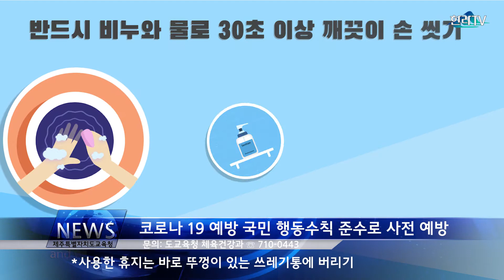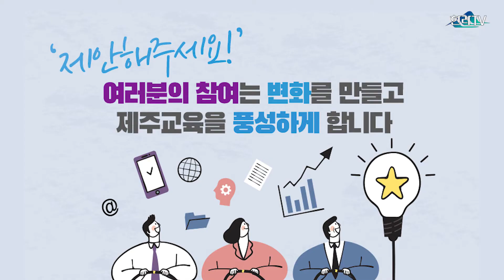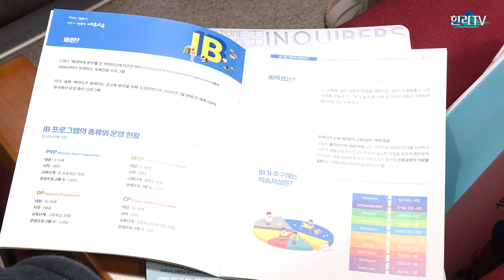제주특별자치도 교육청뉴스 7월3주차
1. 코로나19 예방 국민 행동수칙 준수로 사전 예방
 - 휴지나 옷소매로 가리고 기침이나 재채기 하기,
 - 사용한 휴지는 바로 뚜껑이 있는 쓰레기통에 버리기
 - 반드시 비누와 물로 30초 이상 깨끗이 손씻기
 - 학교가 끝난 후나 주말에는 노래방, PC방 등 다중이용시설 방문 자제 하기
 - 부득이한 경우를 제외하고 모임이나 여행은 삼가 하기
 - 코로나19 의심증상이 있으면 가까운 보건소로 상담하고 진단검사 받기

2. 책 읽는 소리가 들리는, '책 읽는 가정 만들기' 캠페인 안내
 - 2021년 제주도교육청에서는 가정‧지역사회와 연계한 독서교육 활성화를 위하여 올해 실천 과제를 ‘책 읽는 소리가 들리는, 책 읽는 가정 만들기’로 정하고 책 읽는 가정 만들기 캠페인을 추진합니다.
 - 미래 변화에 맞는 학력은 책 읽는 습관에서 만들어집니다.
 - 책 읽는 부모님은 책 읽는 아이를 만듭니다.
 - 매주 수요일은 책콕데이, 'TV 끄고 책 읽는 날' 운영
 - 책 선물하는 사회, 북스타트 운동
 - 우리 아이가 오늘 읽은, 책 한 권이 인생을 바꿉니다.

3. 학력격차 해소 ‘학습역량 도움 프로그램’ 운영
 - 학습역량 도움 프로그램이란 초등 학력격차 해소를 위해 담임(교과)교사가 정규수업이 끝난 후에 기본학력, 독서역량, 관계 형성 및 정서 등을 지원하여 학습역량을 강화하기 위한 프로그램
 - 지도 방법: 정규수업 후 대면지도 원칙. 원격수업 전환 시에도 대면지도 가능
 - 지도 강사: 내부강사(담임, 교과전담)
 - 운영 단위: 10명 이내 학급단위 편성 원칙. 단, 학교여건 고려 학급 통합운영 가능
 - 운영 시수: 주당 2시간 이상 권장

4. 학교급식 식중독 예방관리 강화
- 학교급식 식중독 예방을 위하여 학교급식 전 과정에 체계적인 HACCP 시스템을 적용하고 있습니다.
- 식사 전 손 씻기, 조리종사원 개인위생관리 강화, 식재료의 위생적인 취급관리를 철저히 준수하고 있습니다. * 식사 전 손 씻기
- 가정에서도 식중독 예방을 위하여 [손씻기! 익혀먹기! 끓여먹기!]를 실천하여 주시기 바랍니다.

5. 올바른 식생활 습관 형성! 건강의 초석이 됩니다.
- 월1회이상 통곡물 및 채식, 주2회이상 과일 제공, 당․나트륨 저감화 식단으로 건강지향적인 학교급식을 운영하고 있습니다.
- 가정에서는 사랑 담은 [아침밥] 제공으로 자녀의 성장과 건강 챙겨 주시기 바랍니다.

6. 2021년도 제주특별자치도교육청 주민참여예산 사업 공모
 - 신청기간: 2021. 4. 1. ~ 7. 31.
 - 공모분야: 교육현장에 적용 가능한 사업
 - 제주도민 누구나 참여 가능
- 도교육청 홈페이지 참조

7. 제주교육박물관 교육자료 수증
 - 제주교육박물관은 제주교육 관련 자료, 제주 역사・문화 관련 자료 등의 교육자료를 연중 기증받고 있습니다.
 - 기증에 관한 자세한 사항은 제주교육박물관 기획부로 문의하여 주시기 바랍니다.

8. 2021학년도 학생 원격수업용 기기 대여 및 인터넷회선 지원
  - 지원대상 : 도내 초·중·고·특수학교 학생 중 원격수업용 기기가 없거나 가정 내 인터넷회선이 없는 학생
  - 지원내용 : 원격수업용 기기 대여 및 KCTV인터넷회선 지원(무료)
  - 신청기간 : 연중
  - 신청방법 : 소속 학교 신청

9. 2022학년도 제주형 자율학교(IB 학교) 1차 입학설명회 안내
 - 신청기간: 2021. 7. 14.(수) ~ 7. 30.(금)
 - 설명회 일시(장소):
  가. 제주시: 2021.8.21.(토) 09:00~12:00(제주학생문화원 대극장)
  나. 서귀포시: 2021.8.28.(토) 09:00~12:00(서귀포시교육지원청 대강당)
신청하러 바로가기